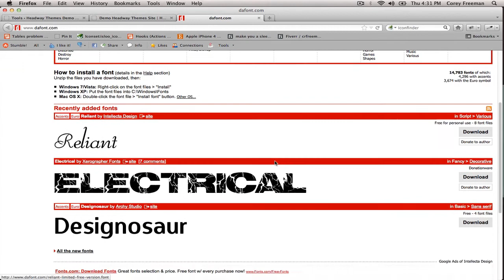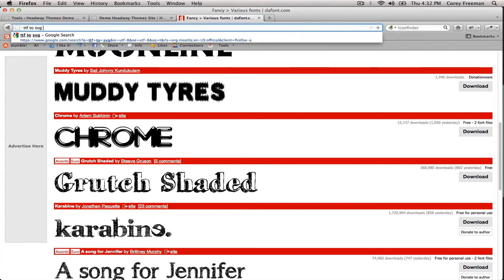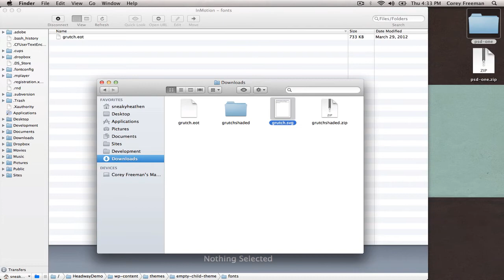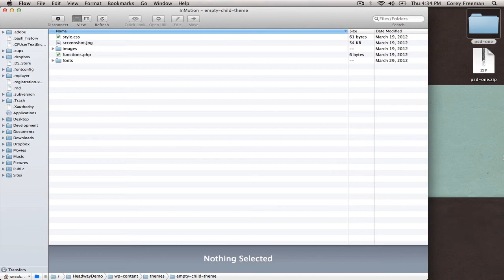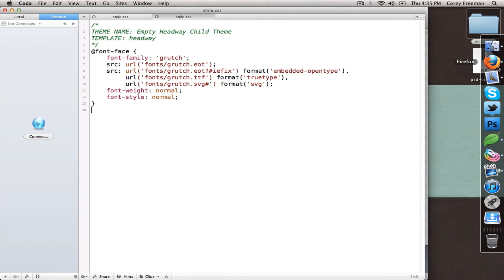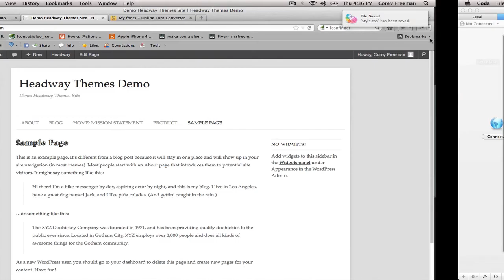How to Use @Font-Face with Headway Themes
A tutorial on using @font-face to add any font to Headway Themes with a child theme.